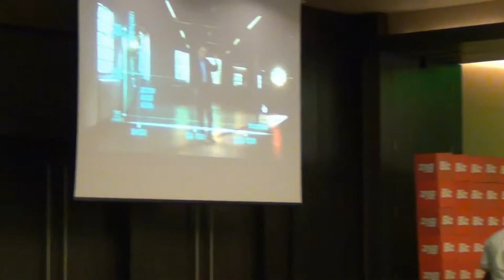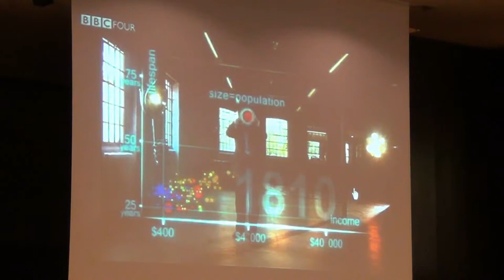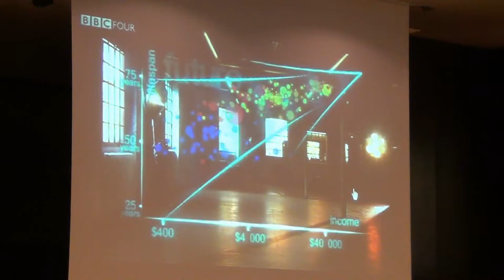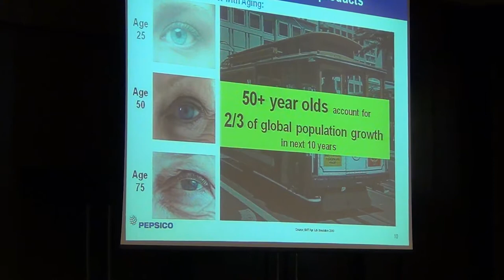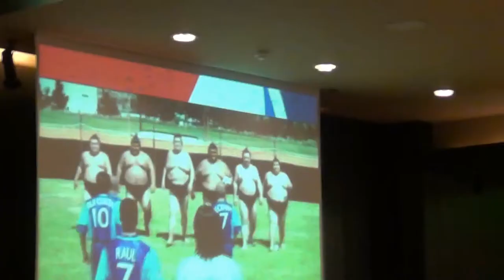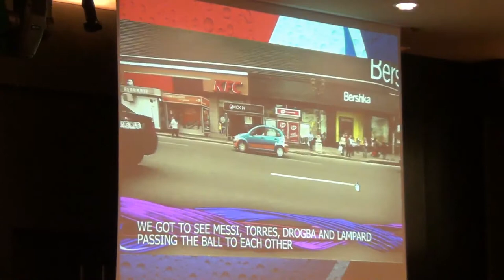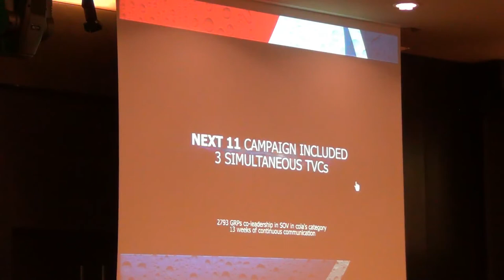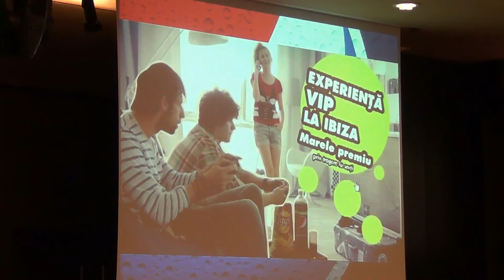Calin Clej - Acum este momentul tau (2013.05.21, HoJo)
În data de 21 mai 2013, la Hotel Howard Johnson, a avut loc Best Marketing, organizat de revista BIZ.

Calin Clej, Director de Marketing, Pepsico - "Acum este momentul tau"
Brandurile viitorului
Numai companiile care se adapteaza noilor tendinte de consum sunt cele care vor mai avea un viitor de acum inainte. Strategii de marketing ai marilor companii multinationale sunt printre primii factori de decizie care iau contact cu schimbarile intervenite in comportamentul de cumparare si interactiunea cu clientii.